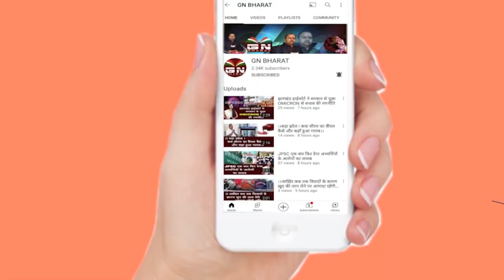झारखंड नगर निकाय चुनाव अब अफसरों के हवाले, बीजेपी ने कसा तंज